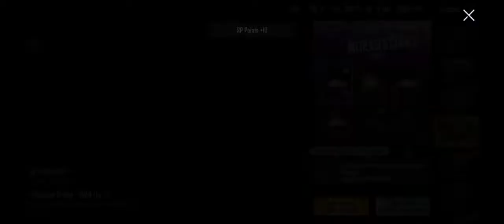Pubg what it .? 🤯 @MSN GAMING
💕We try our best to make the best videos.

👉Road To 2k Subscibers🙏

About _